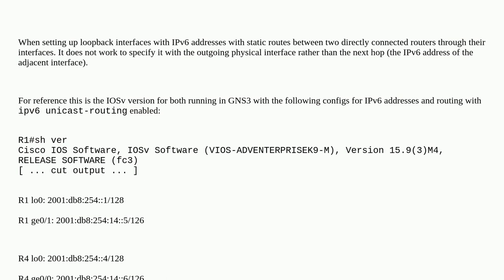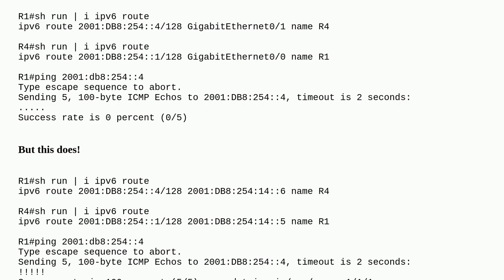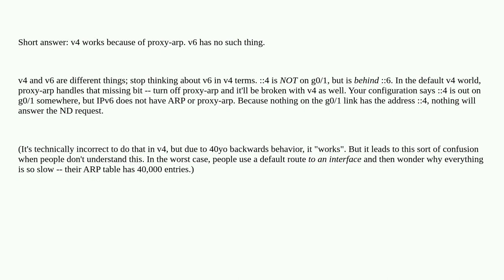Networkengineering: Why will specifying the outgoing physical interface work for a static route w...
Why will specifying the outgoing physical interface work for a static route with IPv4 and not for IPv6?

A special thanks goes out to the awesome community

  ipv6 loopback cisco routing